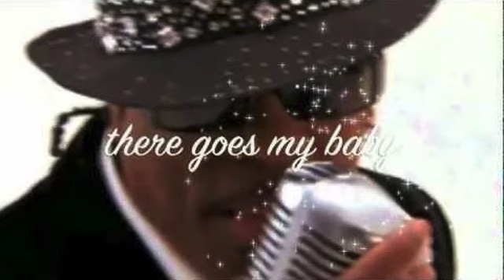There Goes My Baby - Charlie Wilson Juice VA GoGo Remix￼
Charlie Wilson Theregoesmybaby CharlieWilson unclecharlie juiceva gogomusic gogoremix juliusgreen soulmusic gogo mix backyardband bullet￼breaks￼